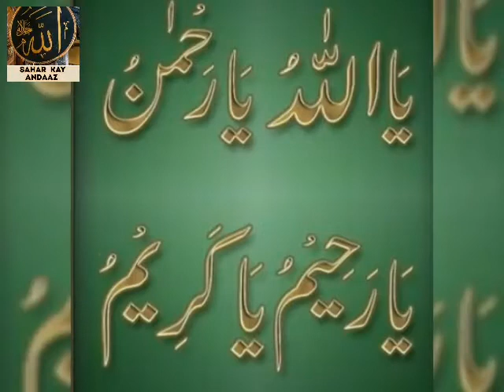TURKEY & GREECE EARTHQUAKES & TSUNAMI 2020/TSUNAMI HITS GREEK ISLAND.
TURKEY & GREECE EARTHQUAKES
TURKEY & GREECE TSUNAMI 2020